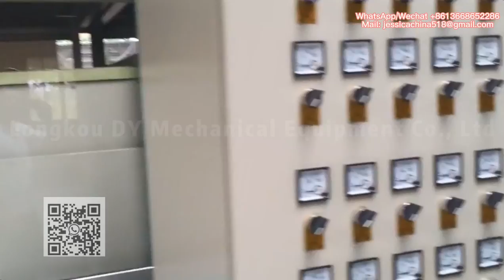PS GPPS رغوة الغذاء مربع آلة / PS تصنيع آلات حاوية الغذاء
ps رغوة الغذاء مربع ماكينة

مدير المبيعات: jessica lv
هاتف / Whatsapp / Viber / Wechat / imo / Tango: 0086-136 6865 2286
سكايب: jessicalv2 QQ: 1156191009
آلة صنع صندوق الغداء من رغوة البوليسترين لصفيحة الرغوة والطبق
خط بثق الصفيحة الرغوية PS تلقائيًا ,
آلة تشكيل فراغ حاوية الوجبات السريعة الأوتوماتيكية PS EPS Foam ,
خط إنتاج علب الطعام الرغوي PS القابل للتصرف ,
الشركة المصنعة لآلة تشكيل وقطع الألواح EPS ,
خط آلة لوحة البوليسترين,
آلة رغوة مربع الغداء PS,
آلة مربع الغداء المتاح ps,
آلة تشكيل علب الغداء البلاستيكية الرغوية لمرة واحدة,
ps رغوة المتاح آلة صنع علب الوجبات السريعة,
آلة صنع علب الوجبات السريعة تيك أواي ,
نوع جديد روبوت الذراع ps المتاح آلة رغوة الغذاء صينية ,
تصنيع آلات الرغوة الغذائية PS ,
EPS رغوة كوب آلات الصانع PS EPS رغوة آلة إعادة التدويرتشتمل آلة صنع حاوية الطعام الرغوية PS على ثلاثة أجزاء رئيسية:
1.خط بثق الصفيحة الرغوية PS: صنع صفيحة الرغوة PS.
2.آلة التشكيل والقطع الأوتوماتيكية بالكامل: التشكيل والقطع والتكديس وجمع المنتجات.
3. آلة إعادة التدوير PS: إعادة تدوير أوراق النفايات إلى حبيبات.
خط بثق الصفيحة الرغوية PS يعتمد خط الإنتاج هذا على تكنولوجيا بثق الصفيحة الرغوية المزدوجة اللولب.
ورقة رغوة PSP هي نوع من مواد التعبئة الجديدة مع ميزات الحفاظ على الحرارة والسلامة والصرف الصحي واللدونة الجيدة. تستخدم بشكل أساسي لصنع أنواع مختلفة من حاويات الطعام.
آلة التشكيل والقطع الأوتوماتيكية بالكامل يتم التشكيل والقطع والتكديس في نفس الآلة مما يوفر العمالة ويحسن الكفاءة ويقلل من كثافة اليد العاملة ويقلل من تكلفة الإنتاج. يمكن استخدامه لإنتاج أنواع كثيرة من المواد من تغيير القالب.
آلة إعادة التدوير PS آلة إعادة تدوير نفايات البلاستيك تستخدم لإعادة تدوير المواد البلاستيكية المستعملة والنفايات. وهي مجهزة بدرجة حرارة ثابتة أوتوماتيكية ، وشبكات ترشيح كهربائية متغيرة.
 يمكنها أيضًا تكوير مادة التكسير بعد تركيبها مع اللودر.
 آلة تشكيل وقطع تكامل أوتوماتيكية بالكامل في آلة تشكيل حراري قوية بالكامل مع تشكيل فراغ داخلي وقطع في نفس الوقت.يمكن استخدامها لمعالجة جميع أنواع الصفائح البلاستيكية. تتبنى هذه الآلة نظام تشكيل رقمي للكمبيوتر ، PLC ميكانيكي والتحكم الذاتي في التنفيس الإلكتروني والتحكم في الشاشة التي تعمل باللمس ، إنه سهل التشغيل وله كفاءة إنتاج عالية.لديها ميزات استقرار يمكن الاعتماد عليه ، ومنطقة تشكيل كبيرة ، وتشكيل سريع وأتمتة عالية. حاوية ، صينية فوم ، صندوق برجر ، صينية بيض وهلم جرا.
عملية العمل لآلة حاوية PS EPS Foam Fast Food على النحو التالي: التغذية - منطقة التسخين (التسخين بواسطة سخان السيراميك بالأشعة تحت الحمراء عن بعد) - منطقة التشكيل (تشكيل الفراغ ، التشكيل بالضغط والتشكيل الصناعي) - سكين القطع الهوائي (قطع ورقة على شكل قطع) - خردة اللف.
1. إنها آلة تشكيل حراري لعلبة الطعام الرغوية PS ذات القوة الكاملة ، آلة تشكيل L للمشروع مع تكامل لتشكيل الفراغ والقطع.
2. يمكنها إنتاج علبة / وعاء طعام رغوي PS ، صينية رغوية (بيض / لحم) ، صندوق همبرغر ، أطباق / وعاء فوم ، صينية فواكه ، إلخ. تتميز حاوية الرغوة بمقاومة الصدمات ، مقاومة التكسير ، العزل الحراري ، إلخ . يستخدم على نطاق واسع لتعبئة الحرارة والأطعمة المجمدة في السوبر ماركت والمخزن وما إلى ذلك.
3. تتبنى سخان سيراميك بالأشعة تحت الحمراء عن بعد في منطقة التسخين ، والتي من خلالها تحصل الآلة على درجة الحرارة الأكثر استقرارًا وحتى.
4. تتبنى النظام الرقمي لدرجة الحرارة ، مما يسهل على العمال معرفة درجة حرارة كل منطقة تسخين بسرعة. كما أنه يعمل بسهولة ويجعل أكثر كفاءة.
5. تتبنى محرك سيرفو ياباني ، تحكم تكامل إلكتروني وميكانيكي Mitsubishi PLC ، شاشة تعمل باللمس للتشغيل.
6. تتميز باستقرار موثوق به ، مساحة تشكيل كبيرة وسرعة عالية ، فضلا عن درجة عالية من الأتمتة والاقتصاد على القوى العاملة.
7. إنها تستخدم جهاز هوائي أوتوماتيكي في منطقة التغذية ، مما يقلل من قوة العمل. 8. نحن في هذا المجال لمدة 15 عاما. يمكنك الوثوق بجودة الماكينة وخدمة ما بعد البيع. نرحب بكم لزيارة مصنعنا.